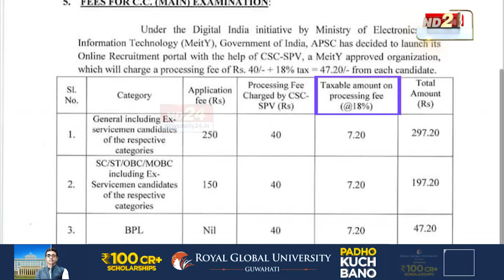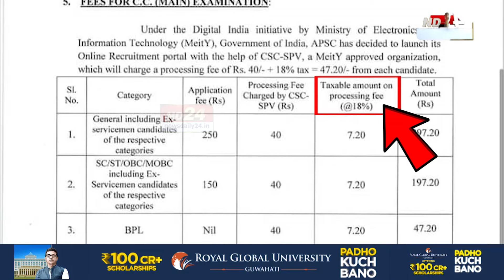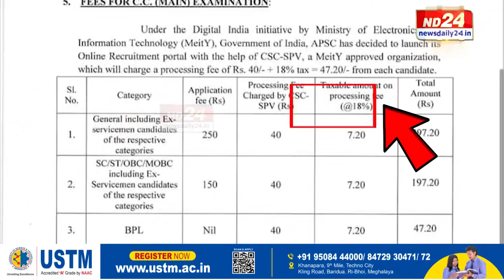APSC News: এটা নতুন কেলেংকাৰিয়ে মূৰ দাঙি উঠিছে APSCত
ৰাকেশ পালে APSCত সংঘটিত কৰা কেলেংকাৰিক লৈ আজিও অসম উত্তাল। ৰাকেশ পালে সংঘটিত কৰা সেই বিয়াগোম কেলেংকাৰিৰ দৰে বৰ্তমান কোনো কেলেংকাৰি সংঘটিত নহ’লেও এটা নতুন কেলেংকাৰিয়ে উকমুকনি দিছে। সেই কেলেংকাৰিটোৰ নাম হৈছে কাট অব মাৰ্ক।

▶️ ৰাজপাট কাৰ?